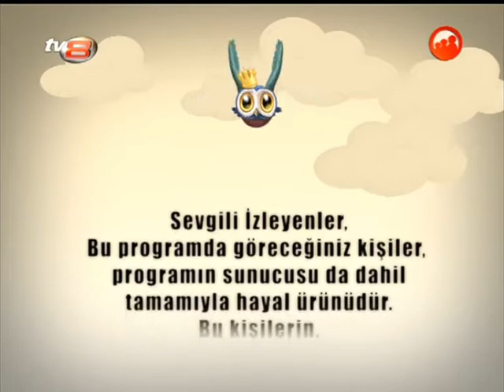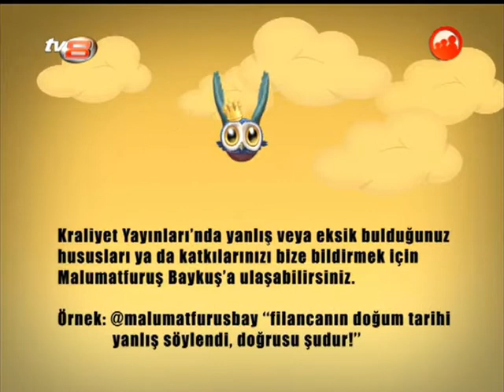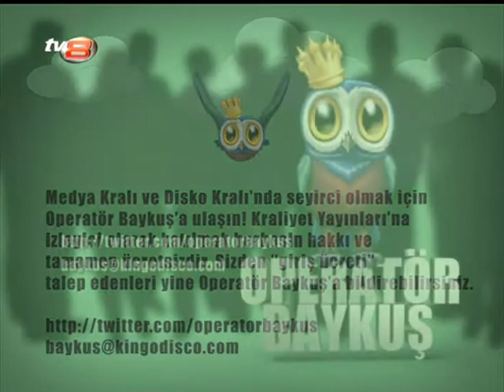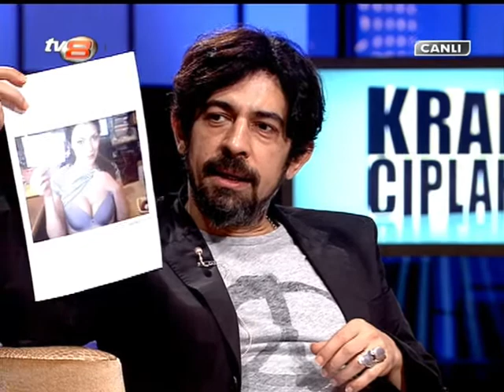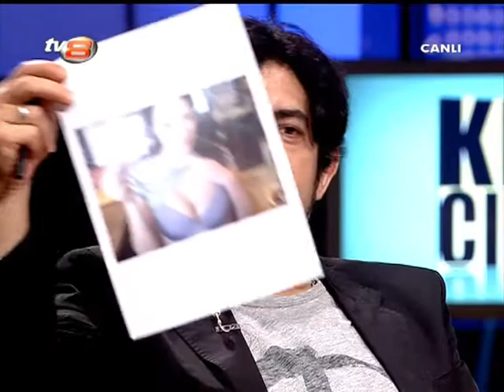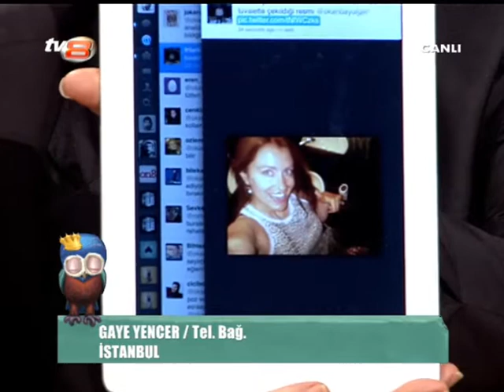Kral Çıplak - Hilal Cebeci 5 Ekim 2011 (Tv8 İlk Program)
Her Pazar gecesi 23.30'da bir KRAL ÇIPLAK bölümü ! Detaylar Kanal Açıklamasında...